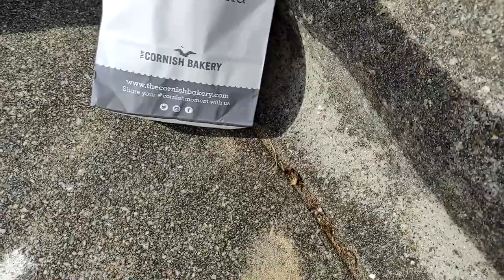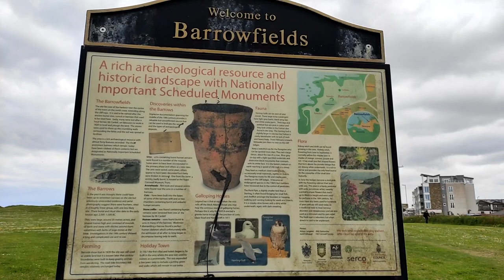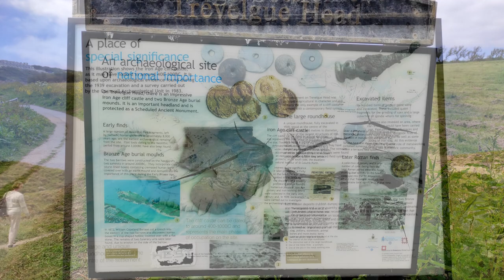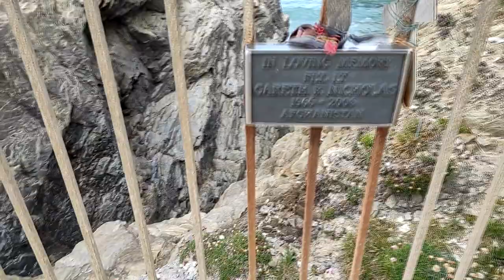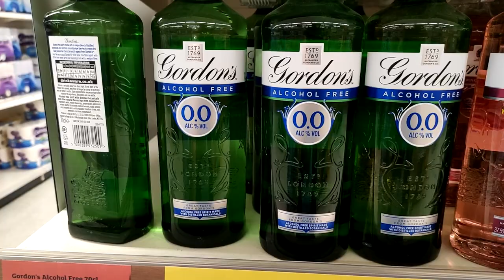Newquay. Cornwall. England. 2021. Part 3. Ньюквей. Корнуолл. Англия. 2021. Часть 3.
Путешествие в Корнуолл. Newquay. Cornwall. England. 2021. Part 3. Ньюквей. (Ньюки) Корнуолл. Англия. 2021. Часть 3.

0:17 Кот охранник.
18:04 Безалкогольный джин.

Гостиница на скале.
К ней ведет единственный частный подвесной мост в Великобритании. Дом с тремя спальнями теперь используется для аренды на время отпуска, неделя проживания стоит около 6000 фунтов стерлингов.